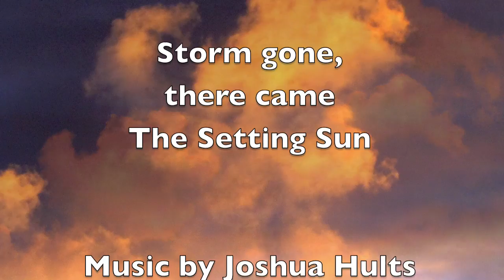FridaySky, As I drove home,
As I drove home, the magnificent sky hanged in front of my eyes.
Thank you Friday, Thank you life.